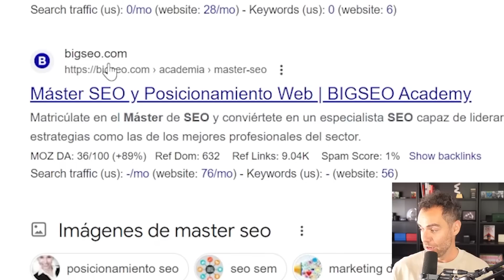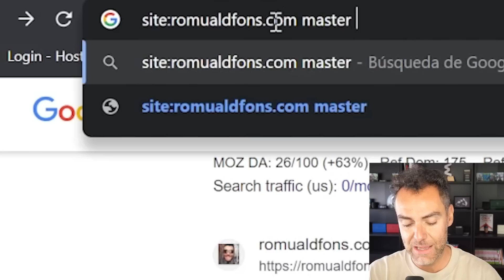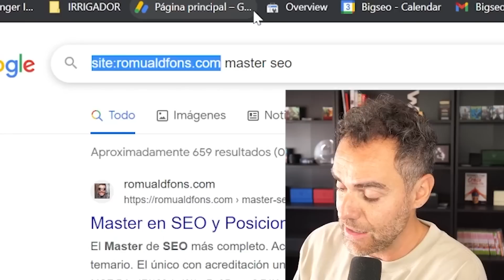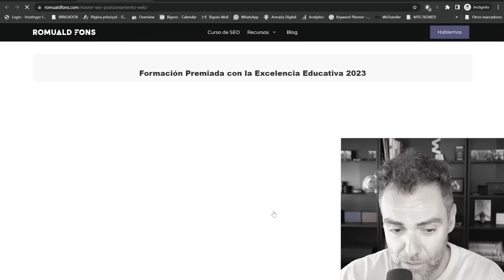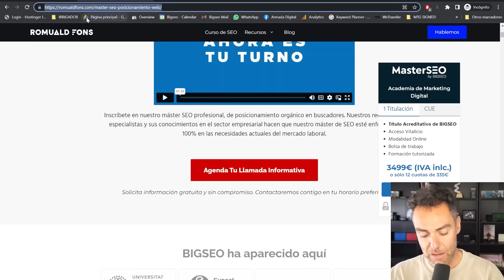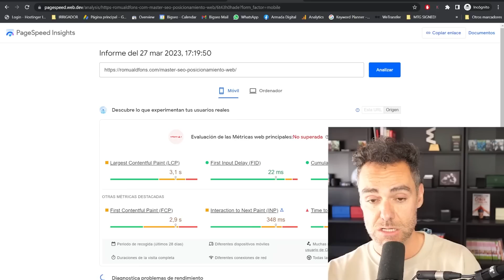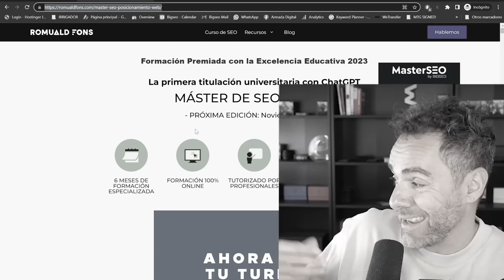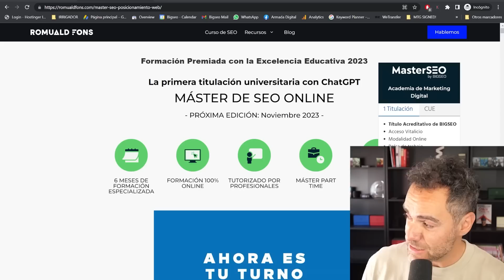Me he cargado la web de mi empresa | Master SEO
En este vídeo vas a conocer cómo está avanzando la estrategia para posicionar la keyword Máster SEO desde 2 webs y cómo se va a trabajar en su optimización.

*APRENDE SEO AQUÍ*

*ÍNDICE*
0:00 Introducción y análisis de los resultados
01:41 Fusión SEO
02:35 Search Commands
03:45 Enlaces en el Footer
04:25 Añadir enlace desde Menú de Navegación
04:48 Actualización del Contenido
05:16 Core Web Vitals
07:00 SEO On Page
08:31 Contenido para Generar Negocio
11:06 Proyectos SEO y lo que viene
11:49 En el siguiente vídeo

Mucha fuerza, si yo lo he conseguido, tú también puedes.